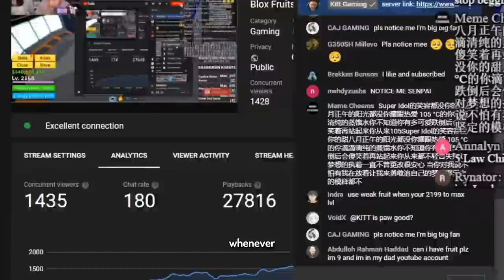I Reached Max Level Using Sling Shot Killing Big Momma - Blox Fruits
On this blox fruits episode, I finally reached max level!!

BloxFruits, Update 17, Kitt Gaming, Blox Fruits